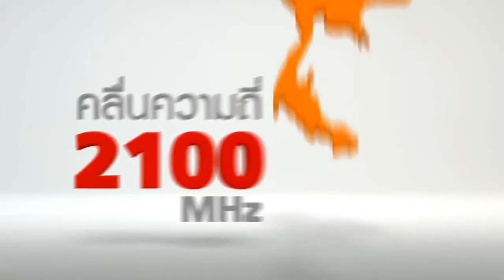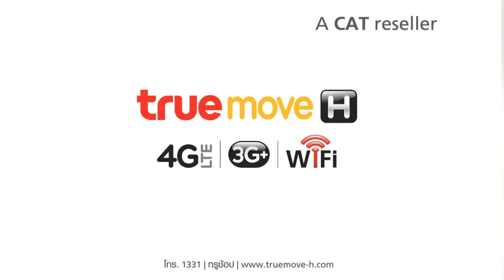TrueMove H "The Best 3G, The First 4G"